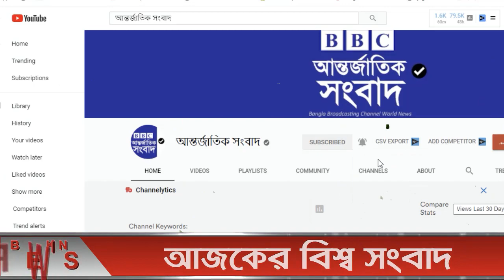আন্তর্জাতিক সংবাদ Today 03 Jan'22 📺 BBC bangla news আন্তর্জাতিক খবর antorjatik sambad বিশ্ব সংবাদ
আন্তর্জাতিক সংবাদ Today 03 Jan'22 📺 BBC bangla news আন্তর্জাতিক খবর antorjatik sambad বিশ্ব সংবাদ  international news today bangla bbc তালেবান আফগান ইসরাইল ফিলিস্তিন ভারত পাকিস্তান মার্কিন ইরান তুরস্ক
আন্তর্জাতিক সংবাদ আন্তর্জাতিকসংবাদ আন্তর্জাতিকখবর banglanews আন্তর্জাতিক_সংবাদ আন্তর্জাতিক_খবর আন্তর্জাতিক সংবাদ